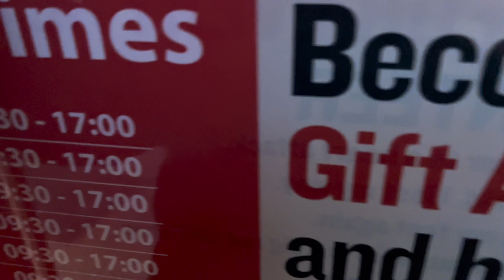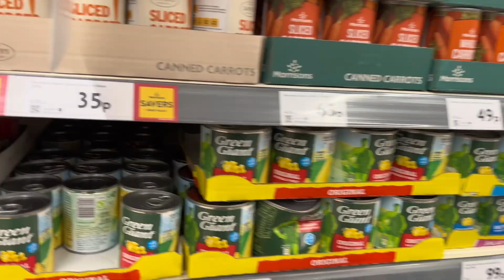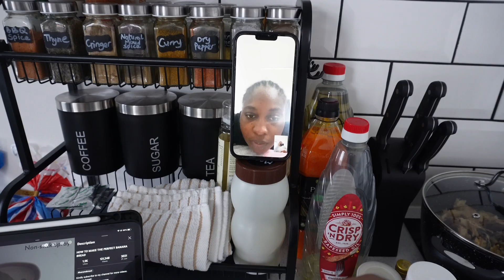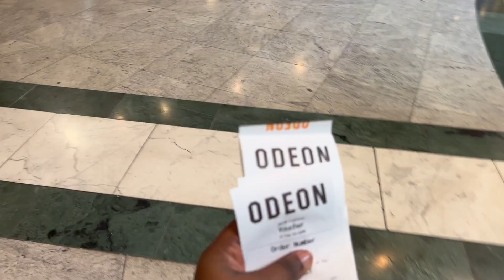MY BIRTHDAY WEEKEND - TURNING 26 | COOKING | BAKING | WATCHING A MOVIE AT TRAFFORD CENTRE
Heyyy guys,

Super sorry it's taken me a little bit to get this video up.

This video documents all my activities during my birthday weekend in February. I cooked a lot of food, baked banana bread for the first time and watched a movie with the LOML at Odeon Cinemas in Trafford Centre.
FAQ

What do I use to film?: Sony ZV - E10 and iPhone 13 pro max